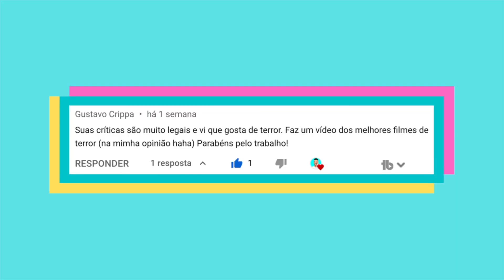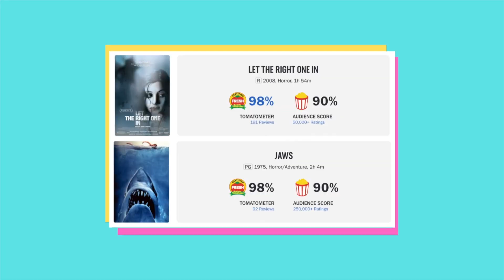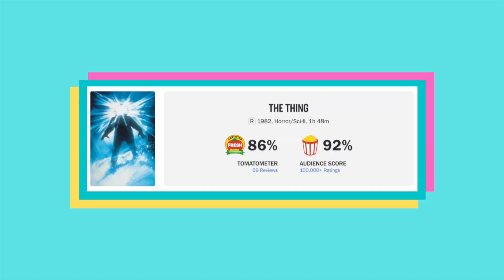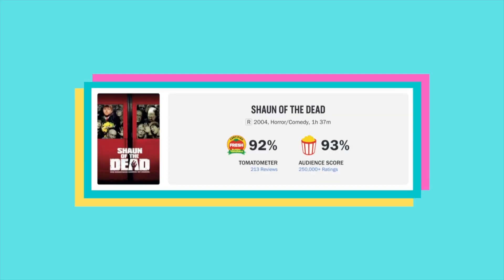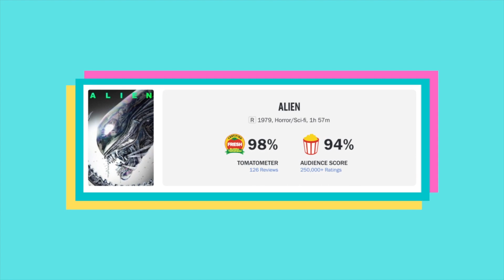OS 10 MELHORES FILMES DE TERROR DE TODOS OS TEMPOS! Escolhidos pela audiência…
OiOi pessoas! Um inscrito aqui do canal me pediu para listar os melhores filmes de terror. Para não apenas a minha opinião, resolvi fazer algo diferente. Saí a procura de algumas listas e encontrei duas do Rotten Tomatoes! Uma com os 200 melhores filmes de terror de todos os tempos e uma com os melhores filmes de terror com base na pontuação. O que fiz? Criei dois critérios e consegui chegar aos 10! E tiveram várias surpresas!

Você concorda com a lista? Faltou algum que se encaixa nos critérios?

Deixa nos comentários que posso fazer uma lista nova!